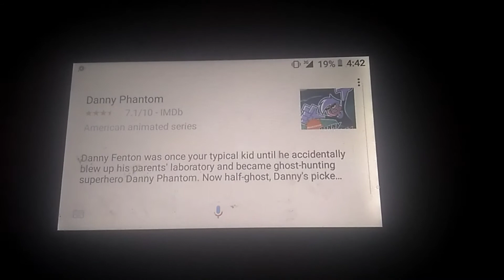How to let Richard say "Danny Phantom" on the speaker?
By Kevin Hewitt